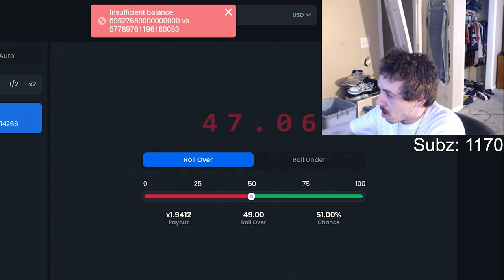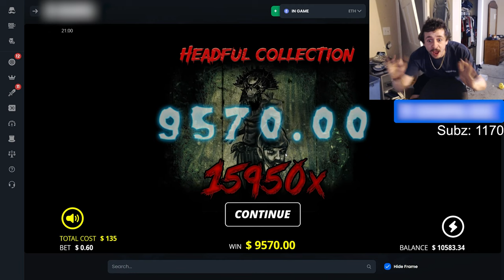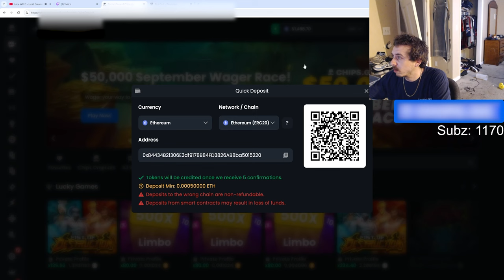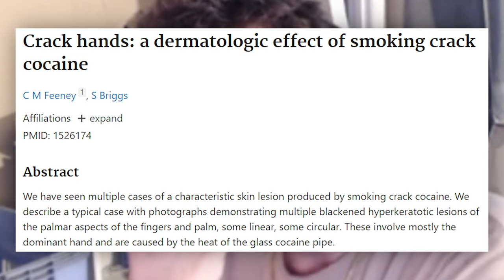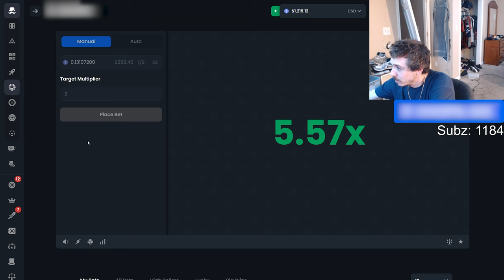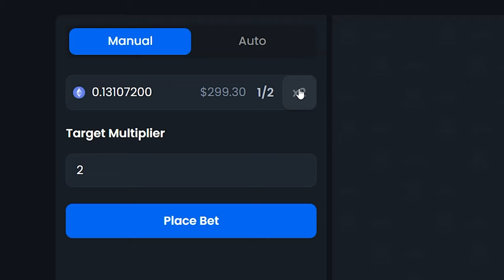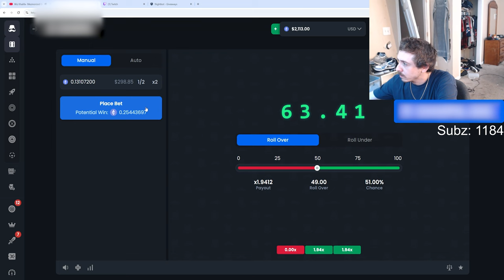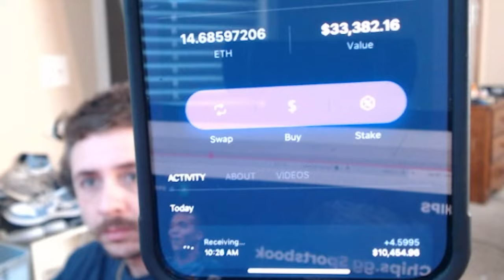Bossmanjack is up FAT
Bossmanjack won fat this day, he was up 30k on this run!
Did he buy a car after this run? I'll let you take a guess.